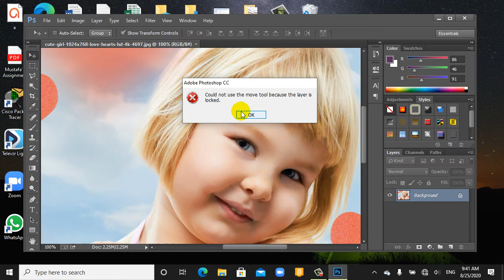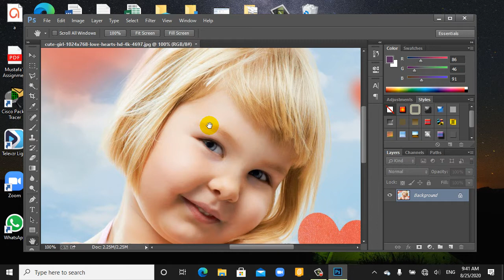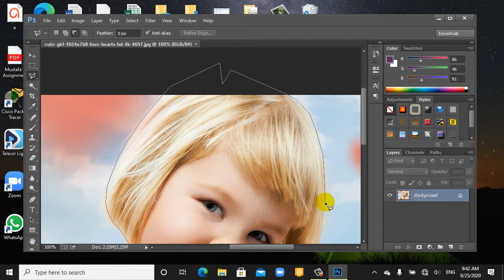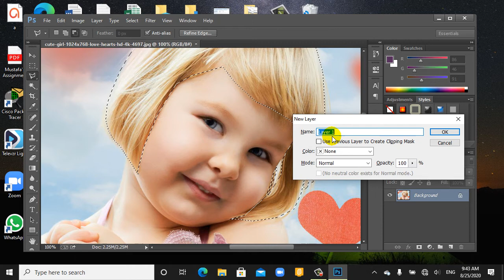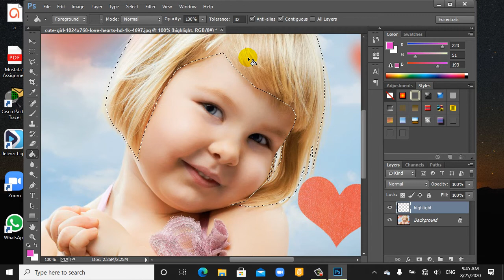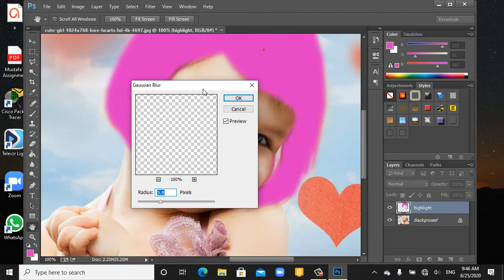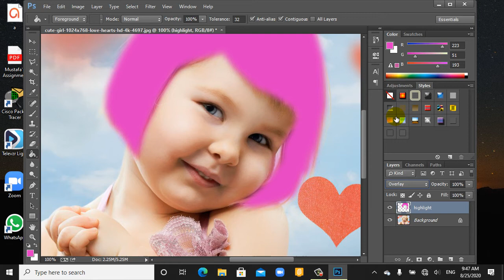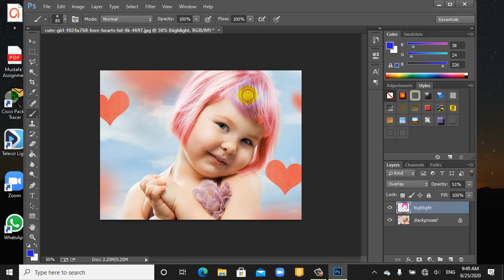9 Highlight Project by Muhammad Mustafa Bayat